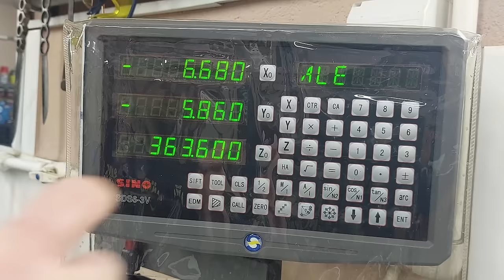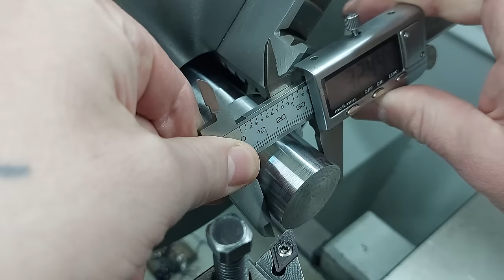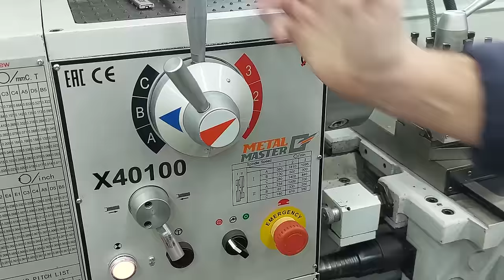Saved my money! A simple idea and useful tip in 6 minutes for metal processing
A simple trick and tip in 6 minutes! This innovative tool is a must have for every craftsman !!!
🔥Homemade
🔥DIY
🔥Creative idea
🔥Make in home
🔥Life hack
🔥Crafts